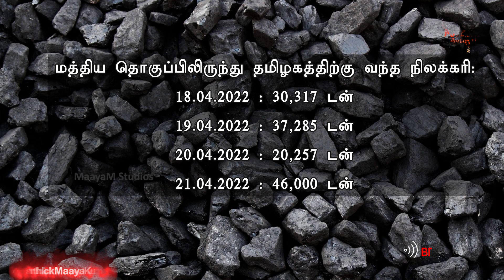எல்லோரும் மெழுகுவர்த்தி வாங்கிடுங்க! | மின்சாரத் தடை ஆரம்பம்! இனி பூகம்பம்! | Power crisis | KMK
எல்லோரும் மெழுகுவர்த்தி வாங்கிடுங்க! | மின்சாரத் தடை ஆரம்பம்! இனி பூகம்பம்! | Karthick MaayaKumar | Big Topic | Episode 925 |

@ karthick_maayakumar